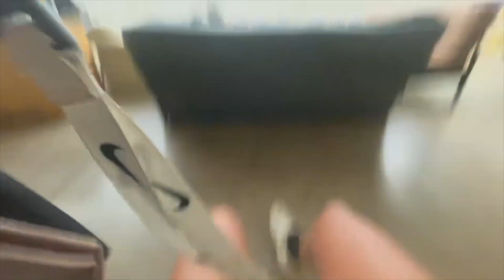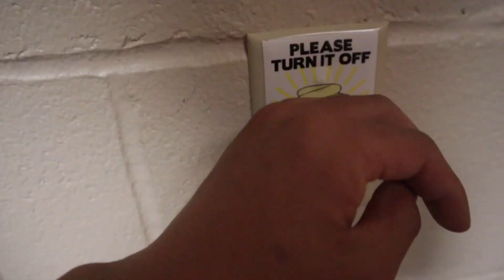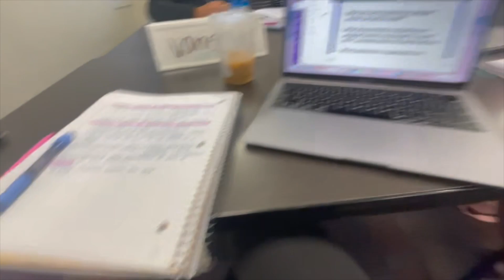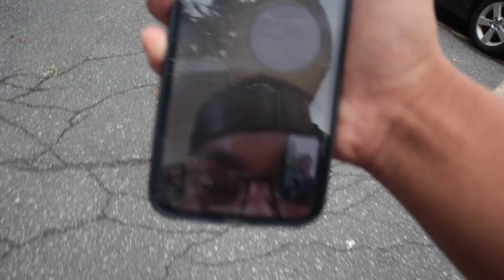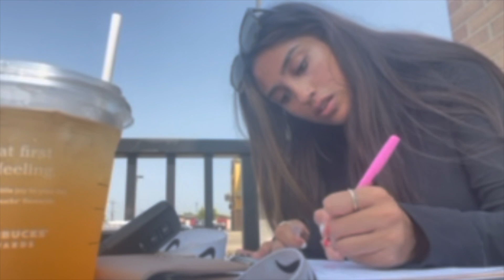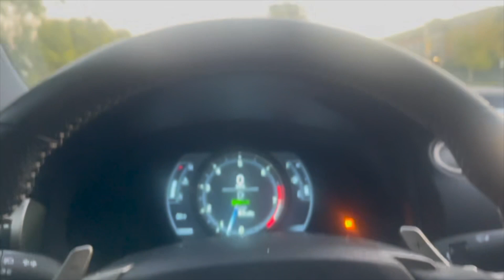Day In The Life D3 Men's Soccer vs NAIA Women's Soccer Player (Kansas Wesleyan University)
Watch two college soccer players go back and forth between our days. Shoutout to Vanessa Gonzales for helping collab with the video. She is an NAIA college soccer player at Kansas Wesleyan University and a JUCO transfer. I am a Division 3 soccer player at Western New England University and I show you behind the scenes.

Beats: @producedbygretz

This is Caleb Wu TV and we're live!! I'm a Division 3 College Soccer Player at Western New England University (transferred from Anna Maria College). Here to inspire and entertain. Thank you for all the love and support. All glory to God!